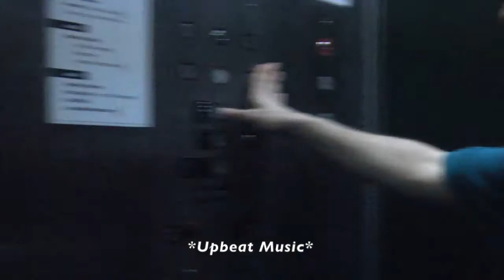Sensory Friendly Plus Ragtime Introduction